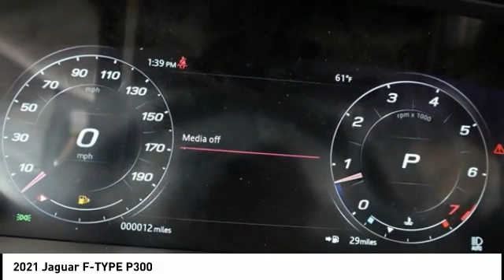2021 Jaguar F-TYPE EDISON NJ J21085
2021 Jaguar F-TYPE P300

920 US Highway 1 North

Green 2021 Jaguar F-TYPE P300 RWD 8-Speed Automatic 2.0L I4 TurbochargedRecent Arrival! 23/30 City/Highway MPG